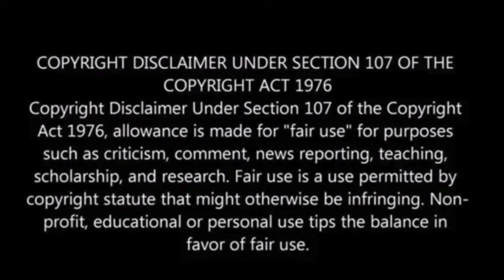Flight attendants arrested for smuggling drug money to Caribbean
Four flight attendants have been arrested and charged for their involvement in a long-term scheme to smuggle millions of dollars of drug money from New York City to the Caribbean.

Charlie Hernandez, Sarah Valerio Pujols, Emmanuel Torres, and Jarol Fabio were apprehended and charged with operating an unlicensed money transmission business and violating airport security regulations.

Prosecutors allege that they exploited their positions as trusted flight attendants at John F. Kennedy International Airport to smuggle illicit funds linked to drug sales, including fentanyl, to the Dominican Republic.

Homeland Security Investigations (HSI) emphasized the vulnerabilities in airline security revealed by the investigation and warned against such abuses of power, the Independent reported.